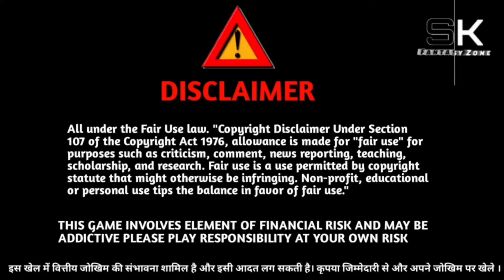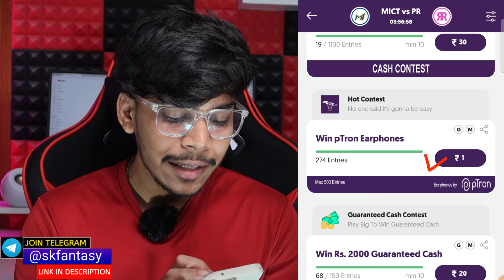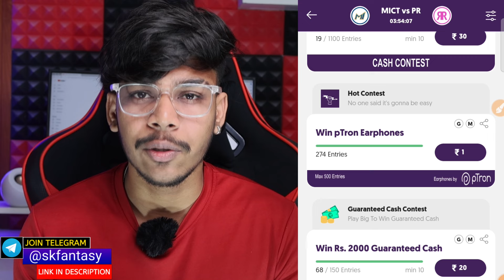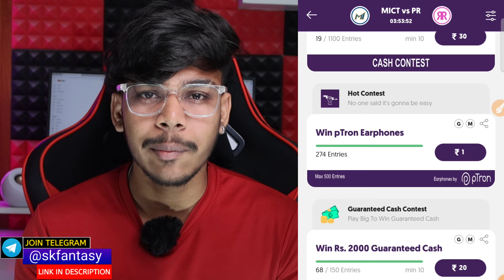KHELO FANTASY | Free entry fantasy app | free fantasy cricket app | new fantasy app | free giveaway